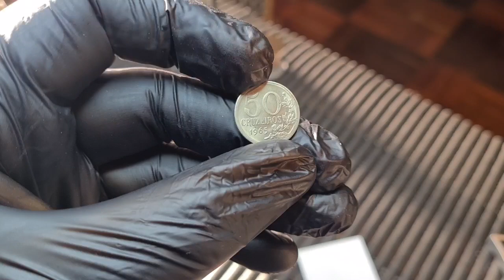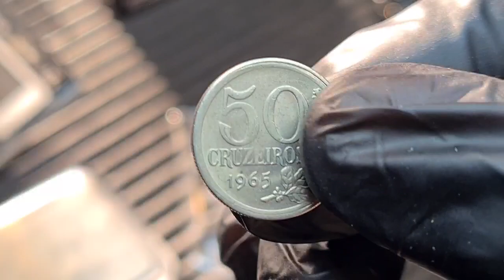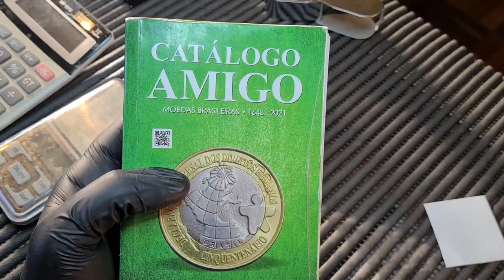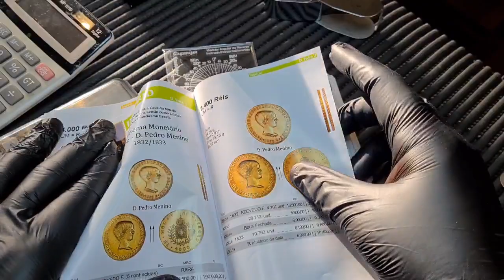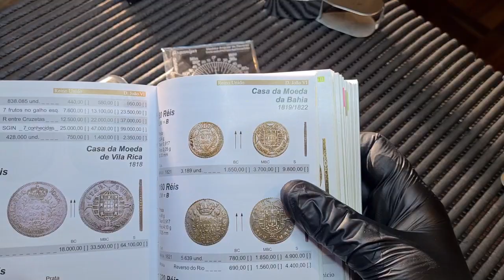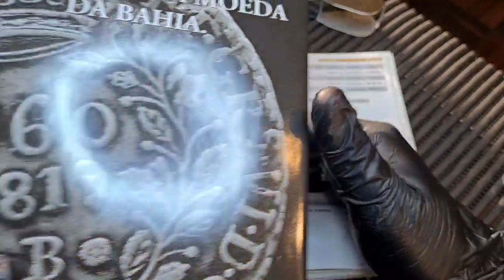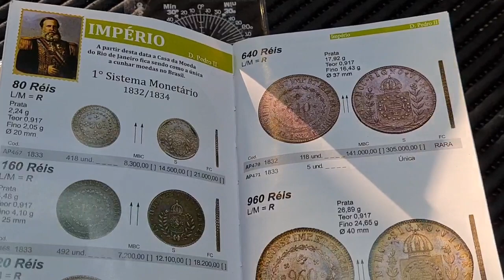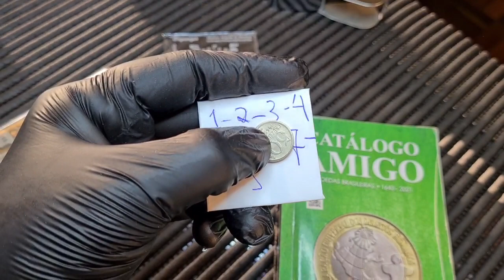9 MOEDAS ANTIGAS QUE VALEM 3,3 MILHÕES DE REAIS!!!!